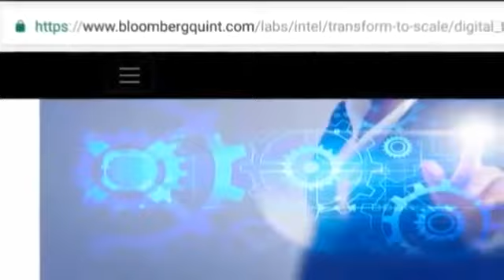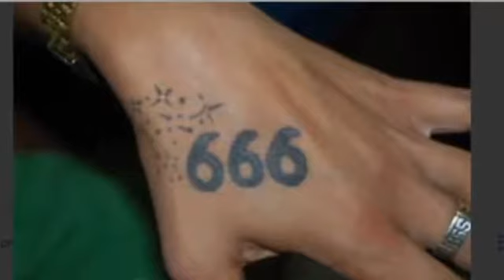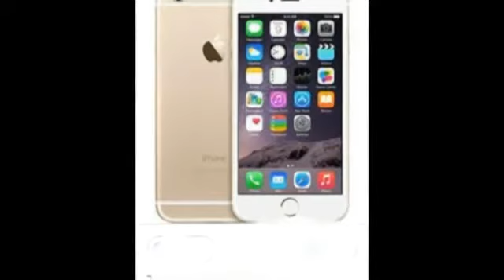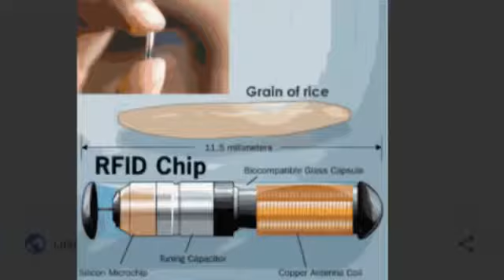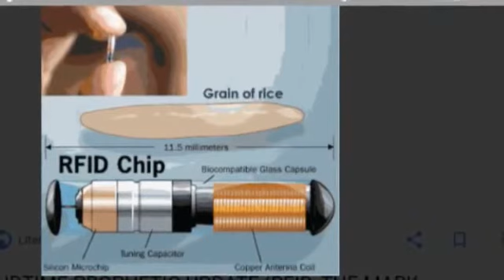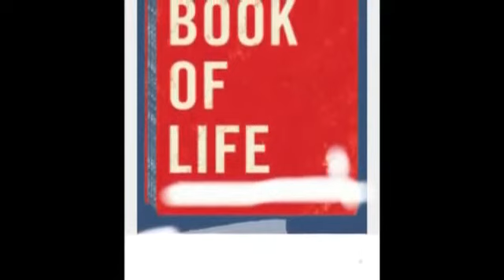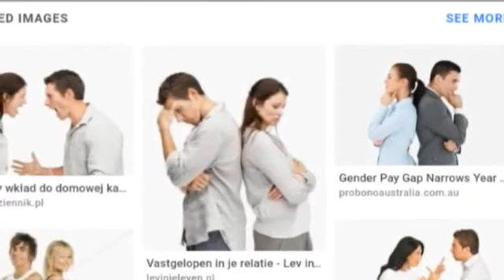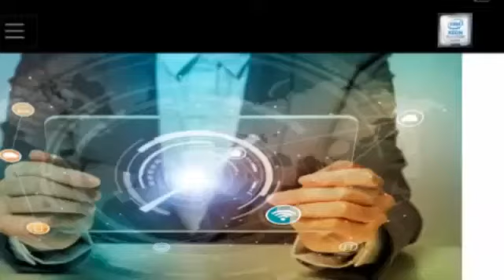Baba Amos Singh on Excessive Mobile Use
Negative Impact of Mobile usage on youth and Society. Majority of them slaves of mobile now a days.
From where we can take refuge?